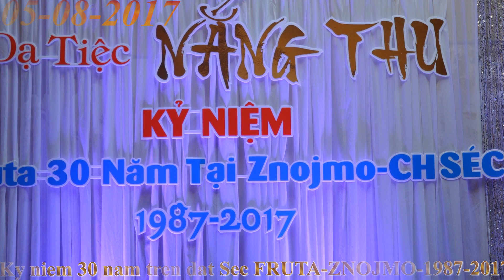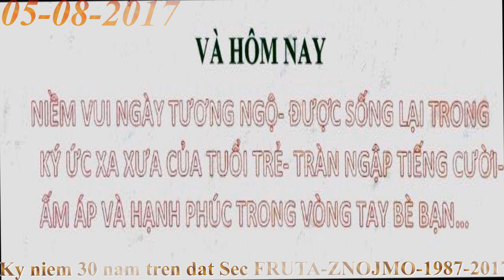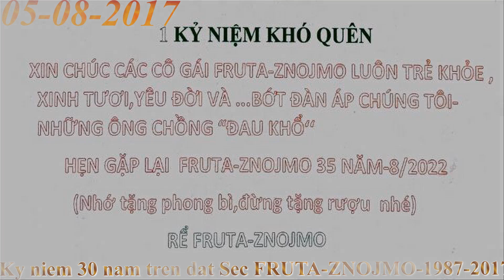FRUTA- ZNOJMO Kỷ niệm 30 năm trên đất Séc 1987-2017